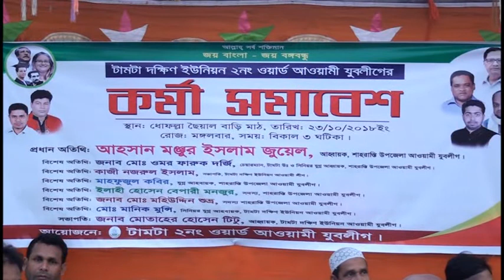শাহরাস্তি ইউনিয়ন যুবলীগের ওয়ার্ড কর্মী সম্মেলন --শীষ টিভি